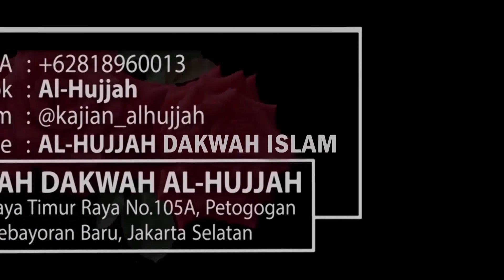Rajin Sedekah Penyebab Terhindar Dari Bala Bencana || Ust. Abu Nida Fatauhullah, Lc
YUK SALURKAN PERPANJANGAN KONTRAKAN RUMAH DAKWAH AL-HUJJAH sebesar Rp. 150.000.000,- per tahun, melalui :